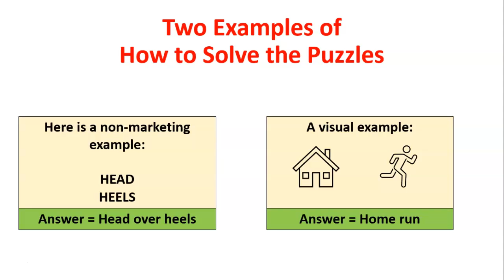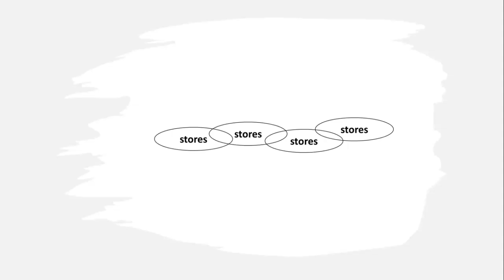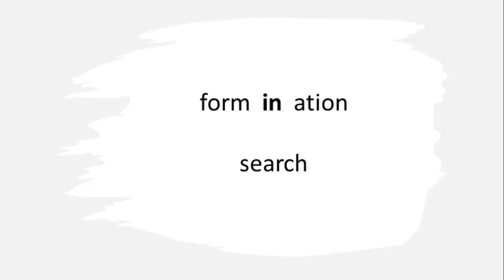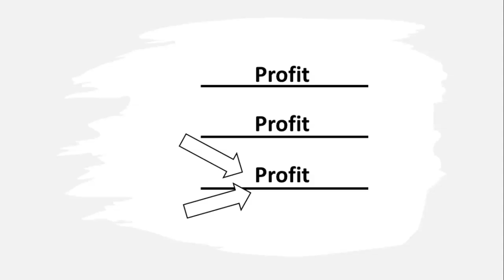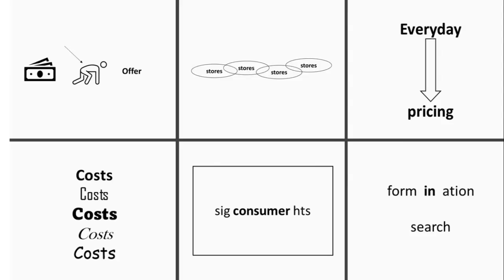Rebus Puzzles for Marketers Set 1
A set of 12 rebus puzzles for marketers. A mix of easy and challenging puzzles. Designed as a fun in-class activity, ideal for students, and great for team building, Helps add variety to the classroom. Check out all four rebus puzzle videos.